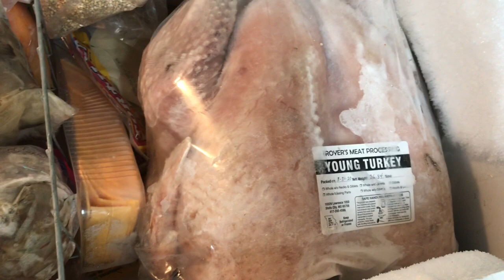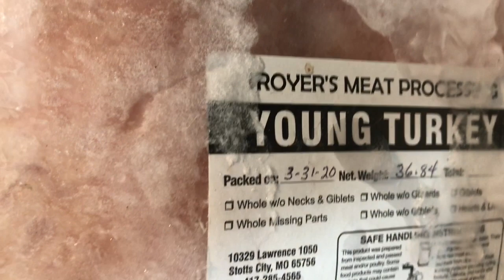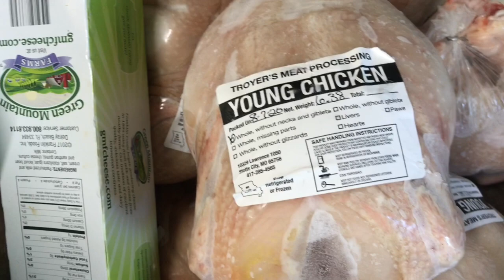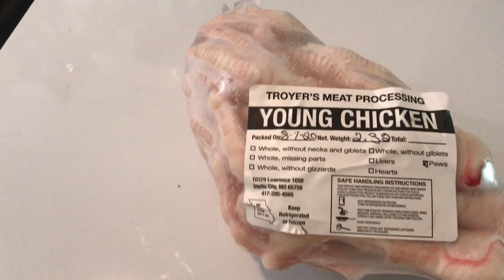The AMISH did WHAT?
We brought our turkeys and meat birds to the Amish to be processed. The are a small local business and we love to support local, we would have butchered them ourselves but it got too hot and we don’t have a  plucker, so hopefully next time we raise our next batch of meat birds we will process them ourselves.